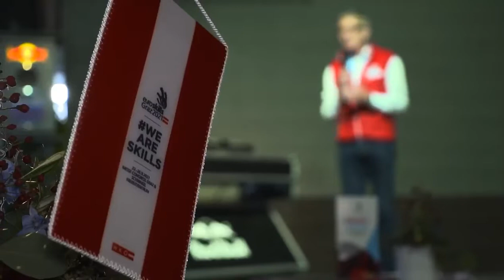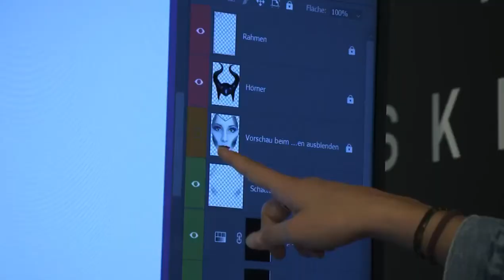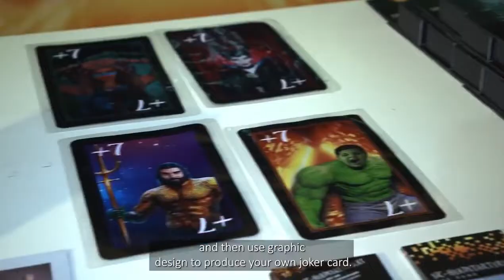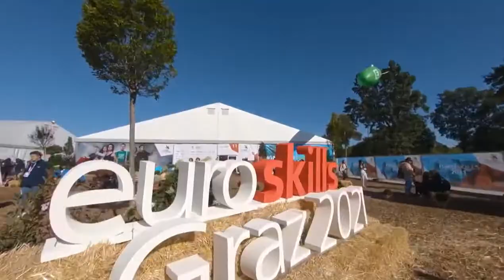EuroSkills Graz 2021 - Competition Day 2 Highlights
EuroSkills – the biggest vocational education and skills excellence event in Europe – was hosted by Austria for the very first time in 2021.

EuroSkills Graz 2021 saw around 400 young skilled professionals from 19 WorldSkills Europe Member Countries (as well as three guest nations: Albania, Thailand, United Arab Emirates) take part in 38 skill competitions between 23–25 September at The Schwarzl Freizeit Zentrum (SFZ) Centre in Graz, Austria.

Competitors showcased their talents on an international stage as they competed to become the best of the best in their chosen skill.

EuroSkills Graz 2021 welcomed more than 25,000 visitors, including 10,000 students, who had the opportunity to try hands-on job-related skills across a huge range of “Try-a-Skill” activity stands.